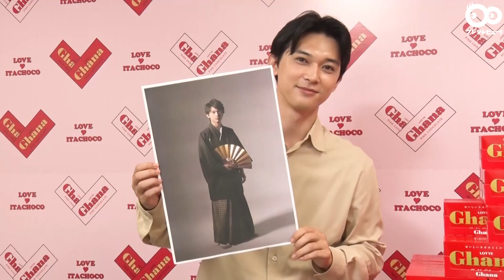浜辺美波＆吉沢亮が新成人へメッセージ！「思いをちゃんと言葉にできる人…」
女優の浜辺美波と俳優の吉沢亮が出演する株式会社ロッテの「ガーナチョコレート」の新TVCMが1月12日（火）より、全国で放送開始される。

撮影の合間に昨年、20歳となった浜辺に新成人としての抱負をインタビュー！

吉沢の20歳の当時の写真も公開！？